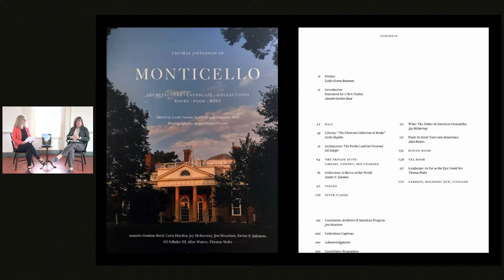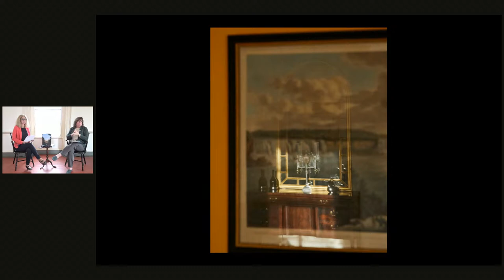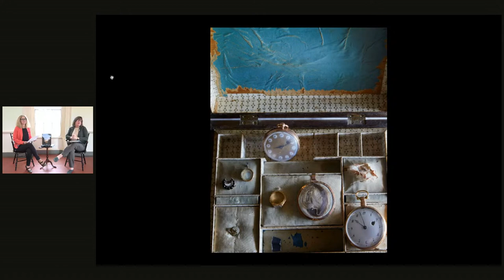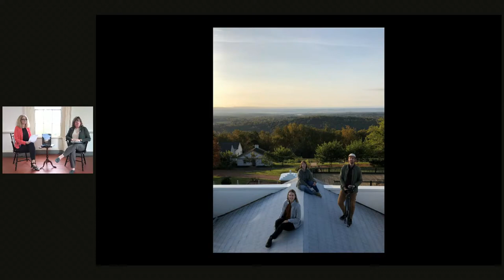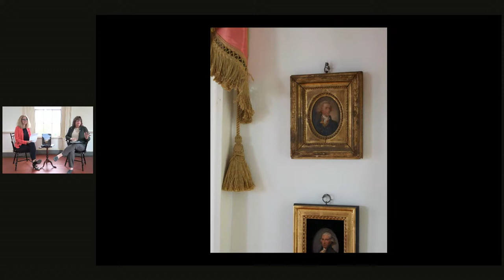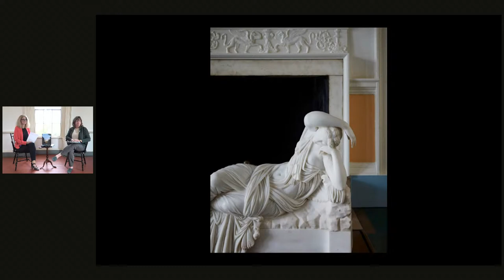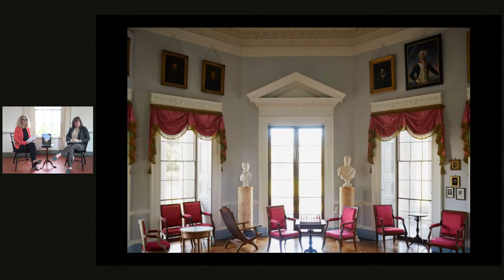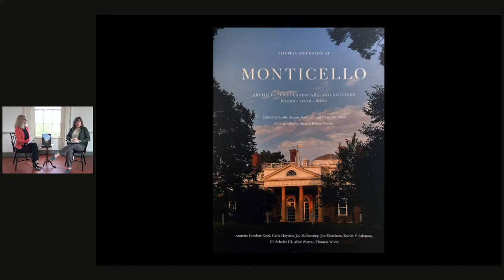New Book Livestream: "Thomas Jefferson at Monticello"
Join us on Tuesday, September 28 at 1:00 p.m. ET for a special livestream with Monticello’s Associate Curator of Decorative Arts, Diane Ehrenpreis.

Ms. Ehrenpreis will introduce and offer a behind-the-scenes look at our newest book, “Thomas Jefferson at Monticello: Architecture, Landscape, Collections, Books, Food, Wine.” This visually stunning volume explores Monticello, both house and plantation, and features essays on Jefferson’s cultural contributions by acclaimed cultural and arts luminaries.